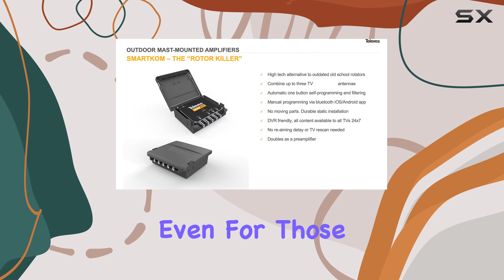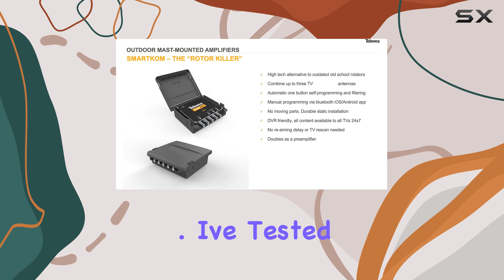SmartKom 531981 Antenna Combiner: Enhance Your Signal Quality!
0:00 Intro
0:06 Review

Things that we mentioned in this video:
Televes SmartKom 531981 Antenna : B0BSG23PHL